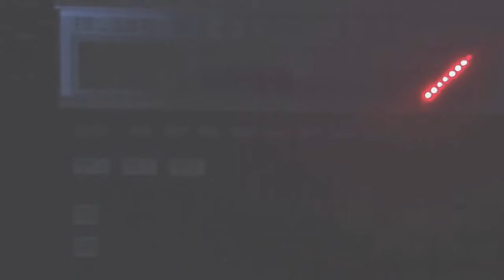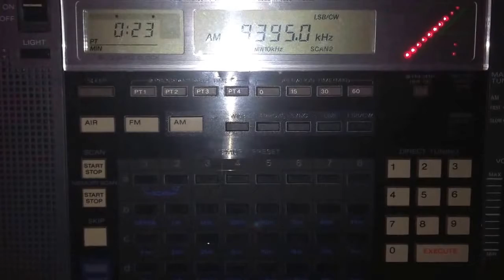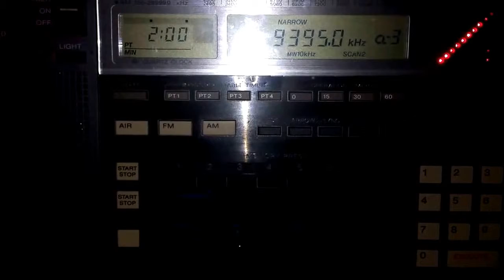Global 24 Radio Launch Day Clips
Global 24 Radio could be heard (at times just barely) on the night of October 31st beginning at 5pm local (2300UTC). Here are a few clips to show the audio quality. At times the audio was much better than this (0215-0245UTC). At other times it was completely unintelligible. Regardless, I'm glad that there is a new shortwave station on the air. I will check in from time to time to see what I can hear in the future.